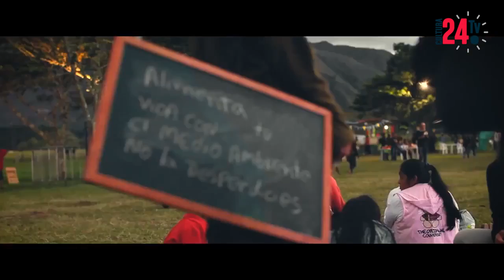Testimonios Gestionando Mi Empresa. Caso: Selvámonos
Como parte de una serie para nuestro canal: , les presentamos las entrevistas a especialistas del sector cultural que explican sus emprendimientos en industrias culturales..

Arte Manifiesto es una red social y plataforma de comercio electrónico para artistas y amantes del arte.